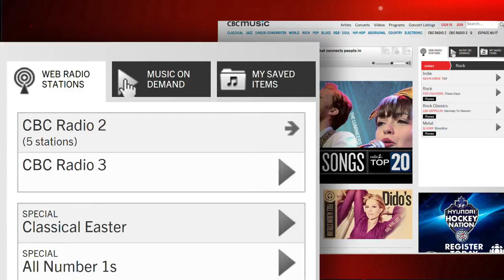CBC Music - Connect With the Music You Love | CBC Connects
A look at the people, performers and music of cbc.ca/music.